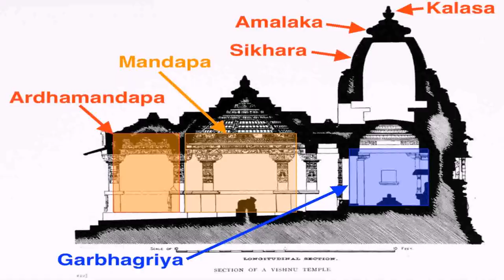Mandir Design For Home In India